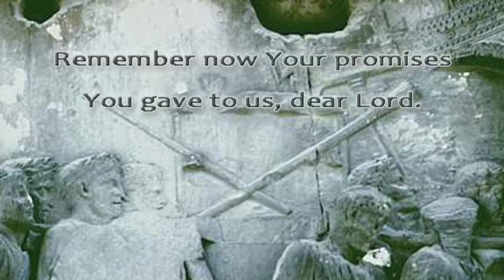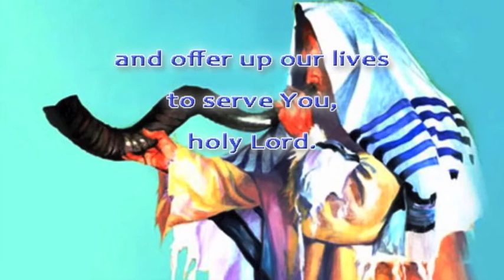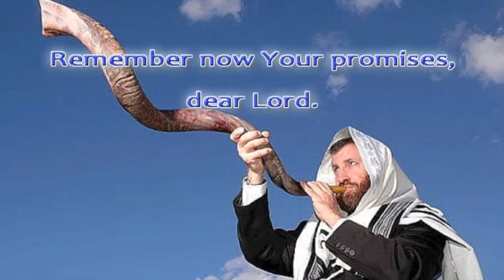Remember Now Your Promises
music and words by Chad Woodburn

Remember now Your promises You gave to us, dear Lord.
Restore again Your covenants according to Your word:
Your holy temple, Aaron's line, and David's royal throne,
Your people in their land again atoned.

For clean of hands and pure of heart
we come to praise You, Lord,
and offer up our lives to serve You, holy Lord.

Remember us in mercy, Lord. Let all the nations see
that You alone are God for now and all eternity.
Let silent be the rebels, Lord, who mock and scorn Your name.
Remember us and take away our shame.
Remember now Your promises, dear Lord.